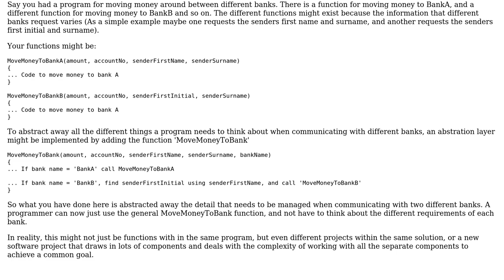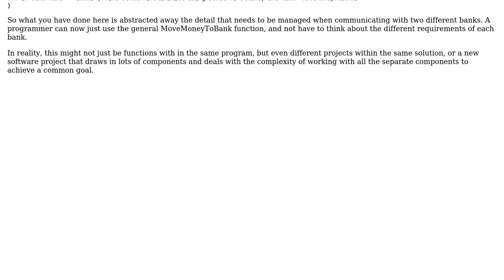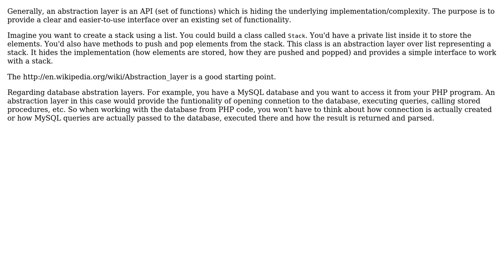What is an "abstraction layer"? (3 Solutions!!)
What is an "abstraction layer"?

With thanks & praise to God, and with thanks to the many people who have made this project possible! | Content (except music & images) licensed under CC BY-SA | Music | Images & others | With thanks to user superM user marco user Jerome user gnat user gb2d and the Stack Exchange Network Trademarks are property of their respective owners. You are responsible for your own actions.